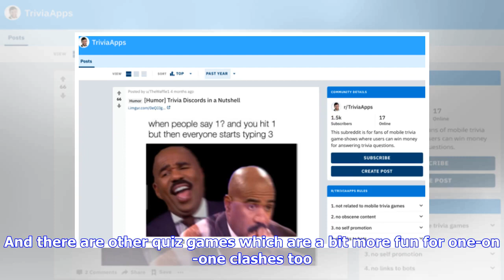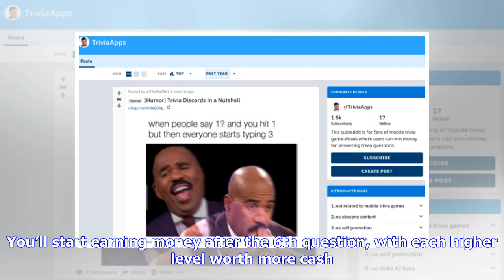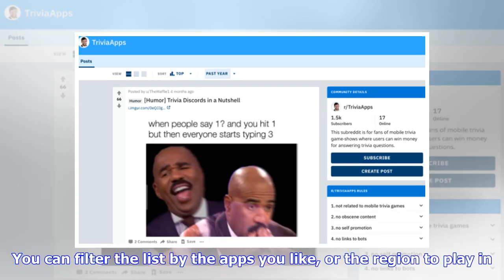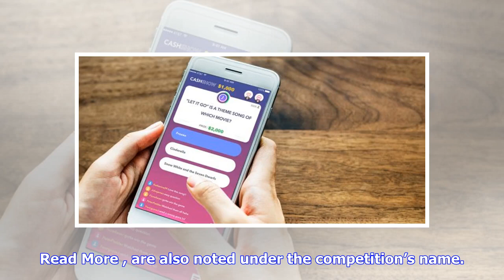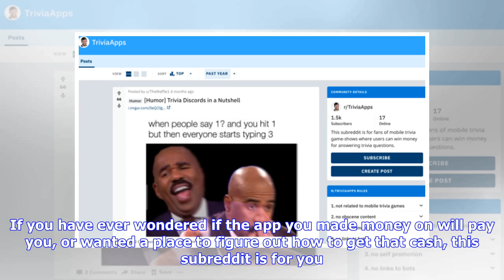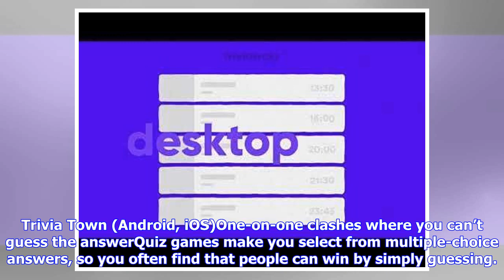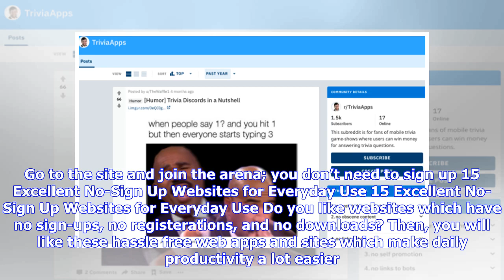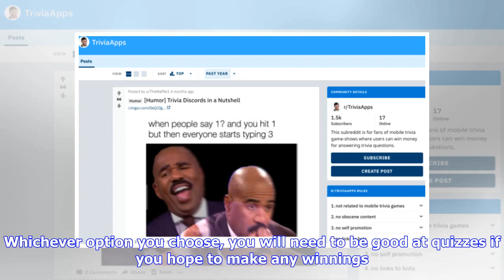5 HQ Trivia Alternative Apps and Fan Sites to Play Quiz (and Even Win Cash)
5 HQ Trivia Alternative Apps and Fan Sites to Play Quiz (and Even Win Cash)
5 HQ Trivia Alternative Apps and Fan Sites to Play Quiz (and Even Win Cash)

HQ Trivia is the most popular social quiz game around, especially since it launched an Android app. But it’s not the only trivia game doing that. And there are other quiz games which are a bit more fun for one-on-one clashes too. Here are the best sites to know more about HQ Trivia, as well as a few alternatives. To play a quiz with your friends, Quiz Up and Trivia Crack are still among the best brainy multiplayer games 15 Brainy Multiplayer Games to Challenge Friends to a Battle of Wits 15 Brai...